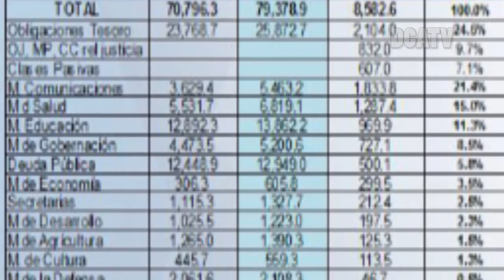TECHOS PRESUPUESTARIOS 2017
El ministro de Finanzas, Julio Héctor Estrada, indicó que las entidades tienen hasta el 15 de julio para priorizar los recursos. El proyecto será presentado el 2 de septiembre al congreso de la república, y esperar el visto bueno de los diputados a la iniciativa, cuya fecha máxima para su aprobación es el 30 de noviembre.